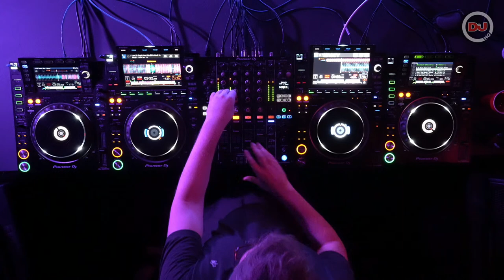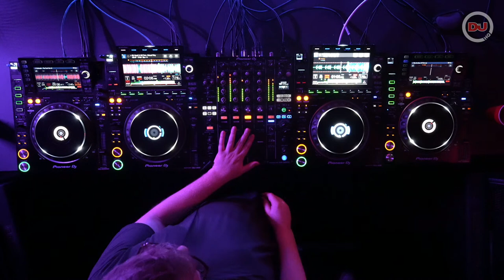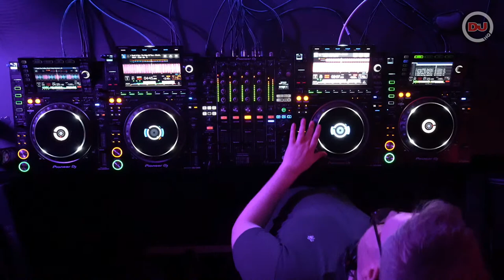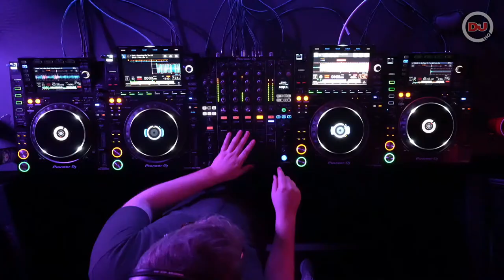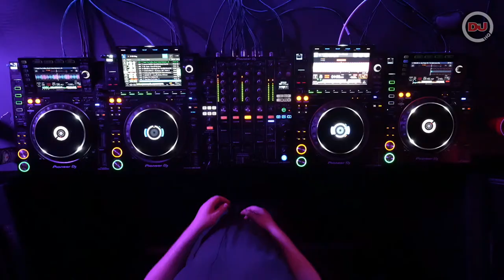Break Live Drum & Bass Set From DJ Mag HQ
Symmetry Recordings boss Break plays a lively drum & Bass DJ set from DJ Mag HQ